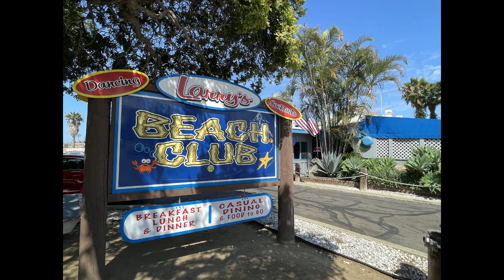San Diego, part 2: Oceanside, feat. Animal Kingdom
Iconic sights, attractions, and filming locations in Southern California.

Before we head back to San Diego, we’re making a stop in the quaint beach town Oceanside, the prime location for the drama series Animal Kingdom.

00:00 – Lifeguard Tower 9
01:11 – The Strand
02:09 – Oceanside Pier
02:46 – Oceanside Pier Amphitheater
03:15 – Pacific Street Linear Park

In this video:
9 points (4 questions and 1 Bonus Question)

All answers will be posted once the last video from San Diego has gone live.

Everything is filmed on iPhone 12 Pro and edited in Lightworks.